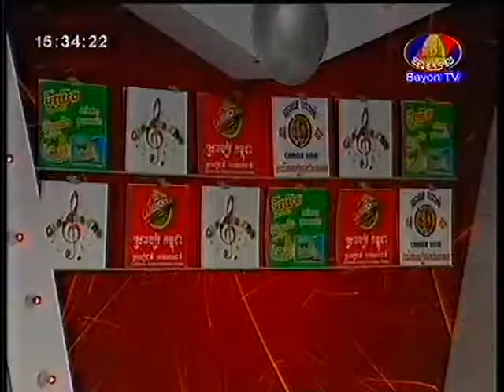Bayon Funny Show Cha Cha Cha on 21 July 2013 Part4